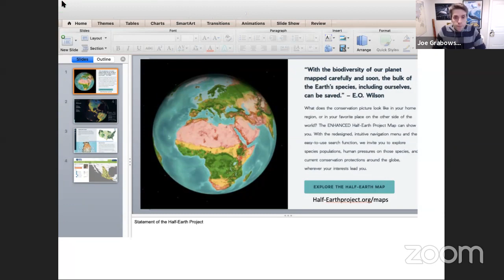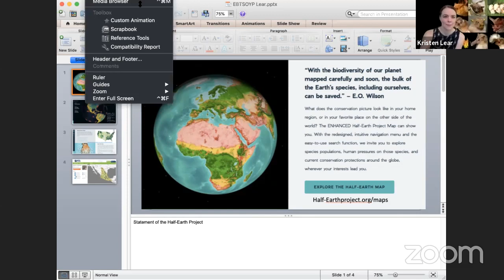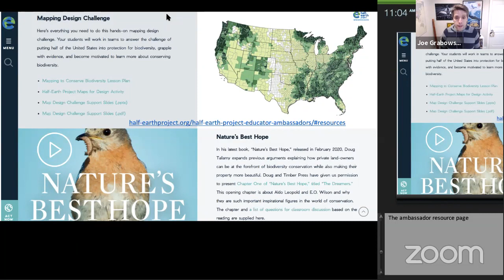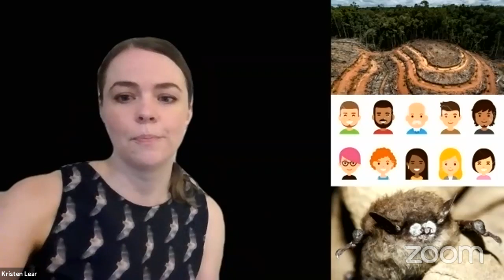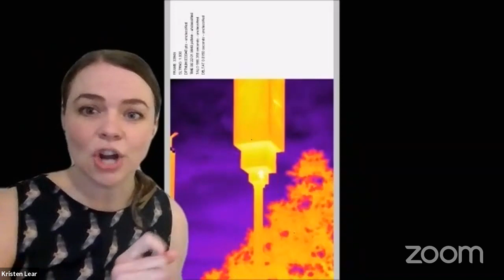Kristen Lear | Bat Biologist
Kristen Lear is a bat conservationist and environmental educator. She got her start in bat conservation at age 12, when she built and installed bat houses for her Girl Scout Silver Award project. Since then, she has traveled the world, including the US, Australia, and Mexico, to learn how to protect endangered bats and to share her passion with the public. In this session, Kristen will provide a glimpse into the world of bats, sharing some specialized research equipment and providing hands-on tips for how students can build their own bat houses and contribute to bat conservation in their own backyards.